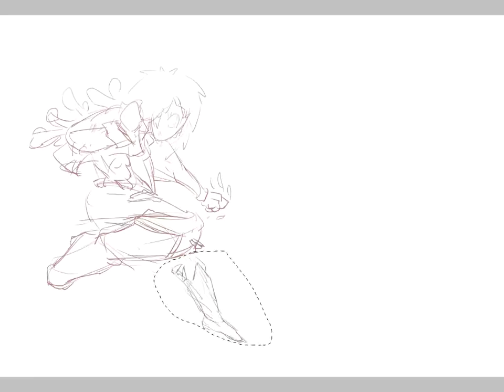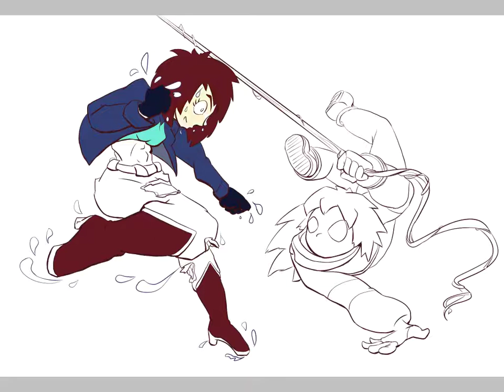Let's draw Spider-Tsundere vs Floods